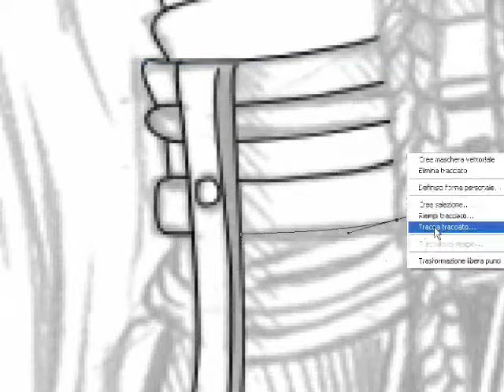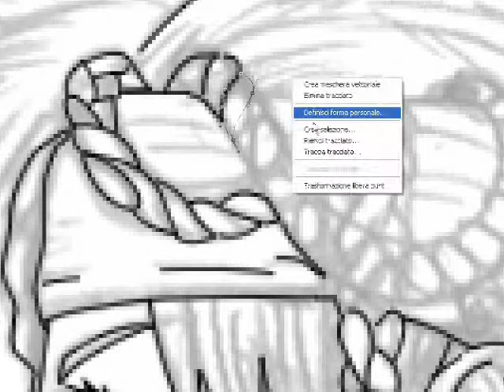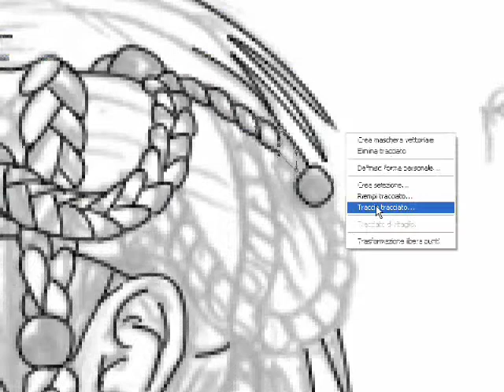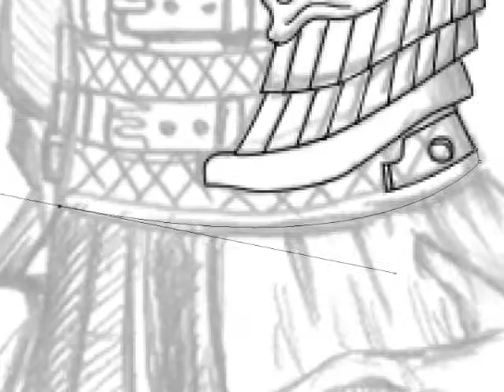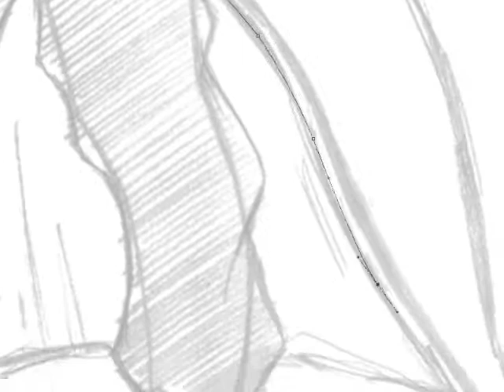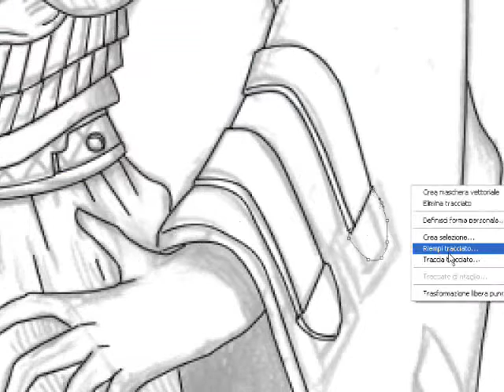Rikku lineart complete.wmv